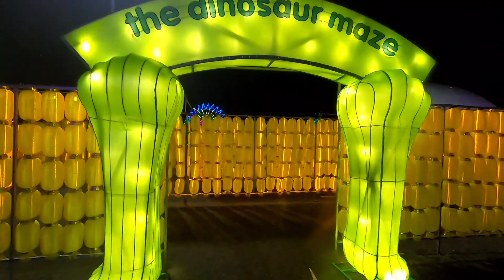【イベント】Hello Panda Festival 2019 @ Citi Field - The Largest Lantern Festival In North America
ニューヨークのCiti Fieldで行なわているアメリカ最大のランタンフェスティバルに行ってホリデーシーズンを満喫。

Hello Panda Festival 2019 @ Citi Field - The Largest Lantern Festival In North America

5PM - 10PM
Citi Field, NY